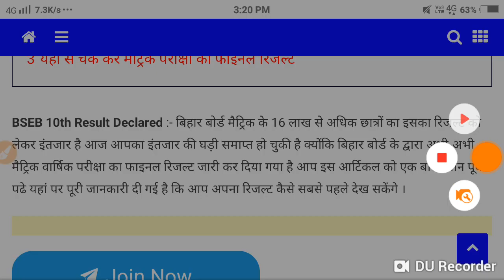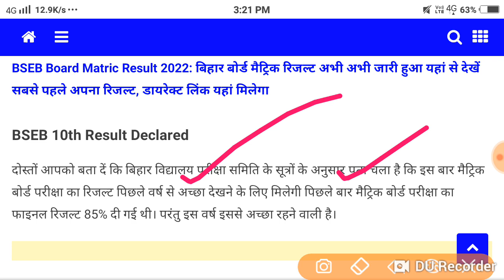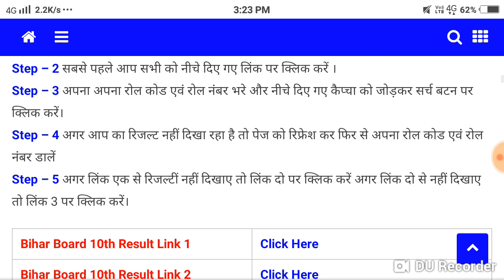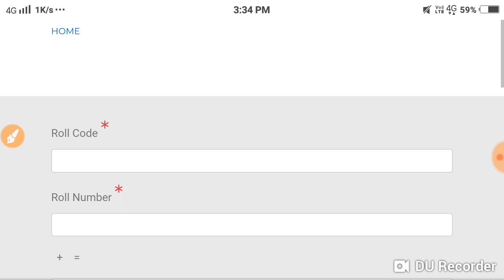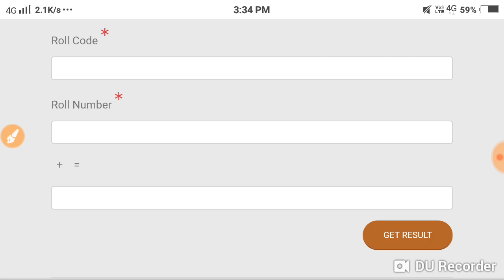बिहार बोर्ड के द्वारा मैट्रिक का फाइनल रिजल्ट अभी-अभी घोषित किया गया यहां, यहां मिलेगा डायरेक्ट लिंक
Tagged bihar board 10th result 2022 kab aayega date bihar board 10th result 2022 topper list bihar vidyalaya pariksha samiti result 2022 BSEB 10th Result Declared matric ka result kab aayega #2022 Matric ka result kaise Dekhen 2022 Ka बिहार बोर्ड मैट्रिक रिजल्ट 2022 कब आएगा